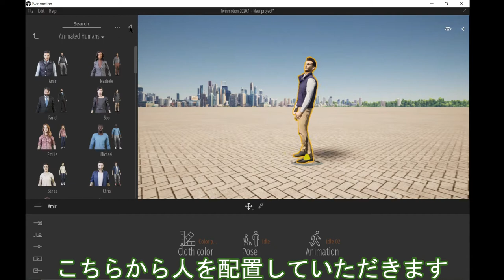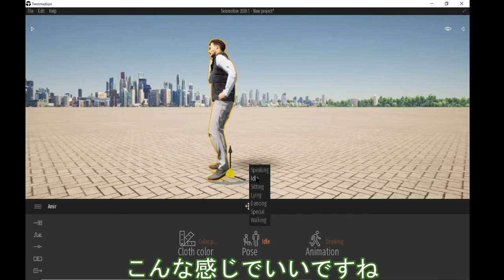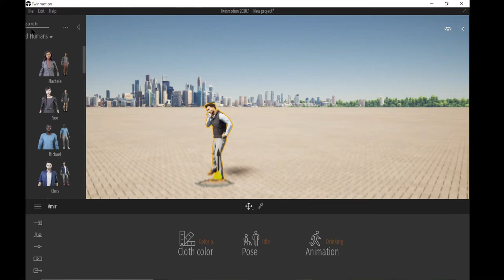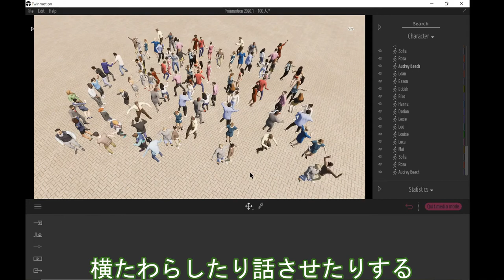【Twinmotion解説動画】100人同時に躍らせた結果ｗｗｗｗｗ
2022/07/09より応募フォームをオープン

初めて解説＋ちょっとした企画という新しい試みですｗ

反響があればこれからもちょくちょくこのような動画も出していきますので、ちょっとでもいいなと思った方は高評価ならびにチャンネル登録よろしくお願いします！